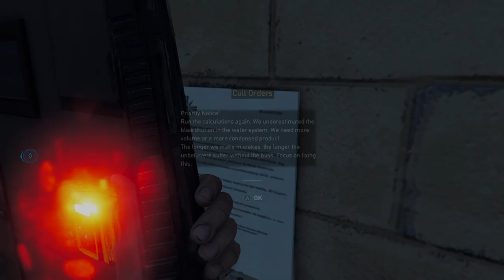FAR CRY 5 - Clean Water Act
Wait for the water to rise so you can swim up through the hole and then destroy the water pumps. Then go back outside and over to the circular pool with the lid. Activate this pool pump and jump down through the gap into the pool.